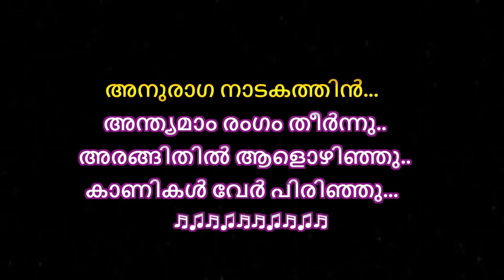Anuraga Nadakathin Karaoke With Lyrics Ninamaninja Kalpadukal Anuraga Nadakathin HQ Karaoke